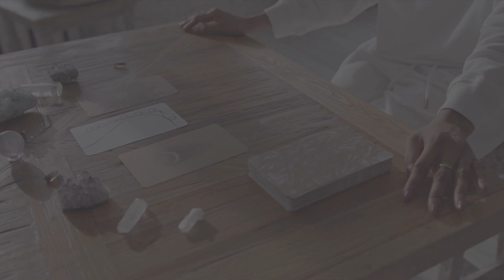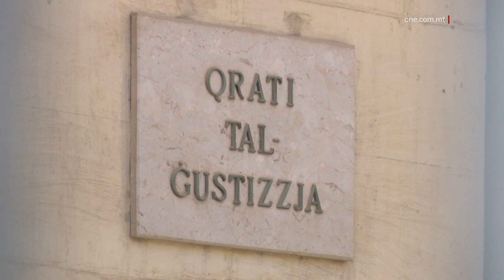SENTEJN ĦABS SOSPIŻI GĦAL 4 SNIN U MULTA GĦAL QARREJJA TAX-XORTI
ONE.COM.MT • Ngħaddu issa għal xi aħbarijiet mill-Qorti.

FILMATI: ARKIVJI

Mara li taqra x-xorti ġiet immultata €28,000 ewro u ngħatat sentejn ħabs sospiżi għal erbgħa snin wara li nstabet ħatja ta’ ħasil ta’ flus u li ma ddikjaratx id-dħul mill-mestier tagħha tal-qari tax-xorti.
Maria Magdalena Sultana, ta’ 46 sena, minn Ħal Għaxaq, ġiet akkużata wkoll li trasferixxiet proprjetà li ġejja mill-kriminalità, fost oħrajn.

Il-Prosekuzzjoni, immexxija mill-Ispettur Joseph Xerri, fil-Qorti spjegat kif il-Pulizija rċeviet rapport dwar l-imputata u li kienet qed tilgħab ammont kbir ta’ flus li huwa sproporzjonat għad-dħul tagħha.

Wara investigazzjoni li minnha rriżulta li l-mara lagħbet madwar €200,000 fil-każinos, il-Pulizija wettqet tfittxija f’darha fejn sabet flus kontanti flimkien ma’ mazzijiet tal-karti tal-qari tax-xorti, ouija board, u affarijiet oħra relatati mal-mestier tal-qari tax-xorti.

Wara li semgħet li l-imputata l-aħħar li ħadmet kien fl-2008 u minn dak iż-żmien sas-sena li għaddiet tħallset €56,000 f’benefiċċji, il-Maġistrat Donatella Frendo Dimech qalet li Sultana kellha tiddikjara d-dħul imma m’għamlitx dan.

Osservat ukoll li Sultana sfruttat lil persuni li fittxewha għas-servizzi tagħha sabiex tgħinhom.

Il-Maġistrat innutat ukoll il-fedina penali kkulurita tal-imputata. Madankollu, qalet li l-akkużi relatati ma’ reati finanzjarji saru sforz il-vizzju tal-logħob li sfortunatament ħakem lil Sultana.

IMMULTAT €5,000 TALLI MA TAX IL-POSTA LIL MARTU

Raġel instab ħati u ġie mmultat ħamest elef ewro wara li ma tax il-posta lil martu.

Din il-koppja għaddejja minn proċess ta’ separazzjoni u r-raġel, li għandu 53 sena, ġie akkużat li fis-6 ta’ Awwissu 2021 m’għaddiex oġġetti postali lil martu, fosthom il-vawċers tal-Gvern.

Għalkemm ma baqgħux jgħixu flimkien, il-mara żammet il-karta tal-identità fuq l-indirizz fejn kienu joqogħdu, fir-Rabat.

Il-mara xehdet li meta ma rċevitx il-vawċers u, meta ċċekkjat, sabet li kienu tqassmu u li kien iffirma għalihom ir-raġel.

Rappreżentanta tal-Maltapost ukoll xehdet li l-vawċers kienu tqassmu fl-indirizz imsemmi.

Il-Maġistrat Monica Vella kkonkludiet li, mill-provi, jirriżulta li l-akkużat m’għaddiex il-posta lil martu. Hija sostniet li kien obbligu tar-raġel li jgħaddi l-posta lil min kien intitolat għaliha.

JINŻAMM ARRESTAT MIXLI BI TRAFFIKAR TA’ DROGA

Raġel ta’ 32 sena baqa’ jinżamm arrestat wara li ġie mixli b’pussess u traffikar ta’ droga.

Il-Qorti, ippreseduta mill-maġistrat Natasha Galea Sciberras, qalet li fis-27 ta’ Awwissu li għadda u fil-ġimgħat ta’ qabel, ir-raġel - Kolumbjan - kellu fil-pussess tiegħu l-kokaina, ittraffikaha, u kien involut ma’ persuni oħra fit-traffikar tagħha.

L-Ispettur Justine Grech irrimarkat li l-ammont li nstab juri li d-droga ma kinitx għall-użu esklussiv tiegħu.

L-akkużat wieġeb li mhux ħati għall-akkużi miġjuba kontrih. Madankollu, ma talabx għall-ħelsien mill-arrest u għalhekk baqa’ jinżamm arrestat.